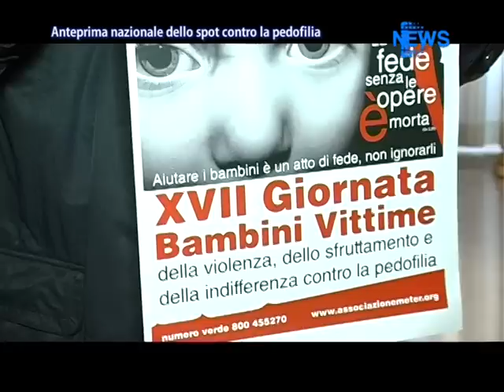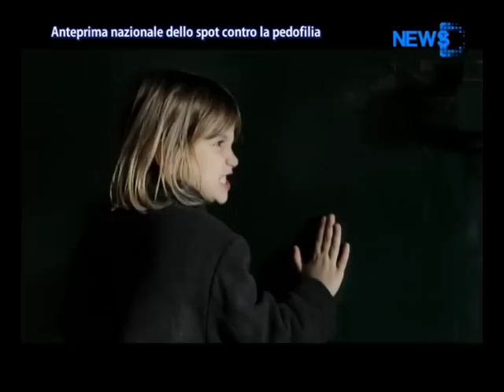Anteprima Nazionale Dello Spot Contro La Pedofilia - News D1 Television TV